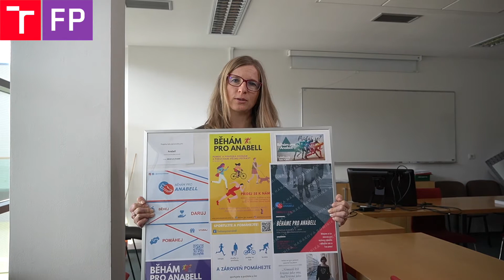Spolupráce Fakulty podnikatelské s neziskovými organizacemi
Fakulta podnikatelská dlouhodobě spolupracuje s brněnskými neziskovými organizacemi v rámci výuky předmětu Marketing. Naši studenti tak mají možnost uplatnit teoretické vědomosti v praxi a vyzkoušet si nejen práci v týmu, ale také nahlédnout do fungování marketingu v reálné organizaci. 💜

Více o této spolupráci ve videu promluví Ing. Lucie Kaňovská, Ph.D. 😊